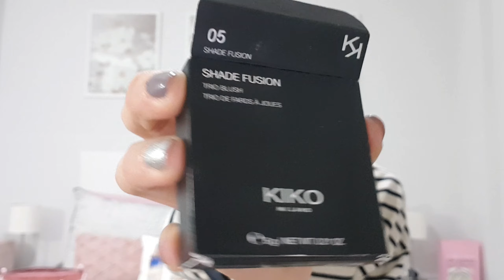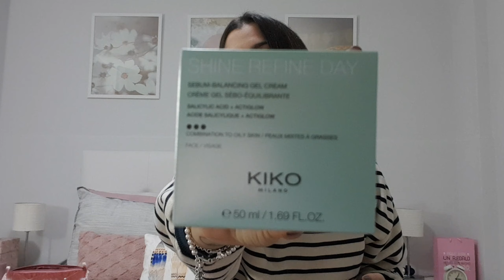Superhaul Kiko Milano (reyes+rebajas)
¡¡Buenas!! Os dejo un haul de kiko, todo un descubrimiento para mi!!
Por cierto, disculpad los enfoques y desenfoques aun tengo que entender esta cámara!!